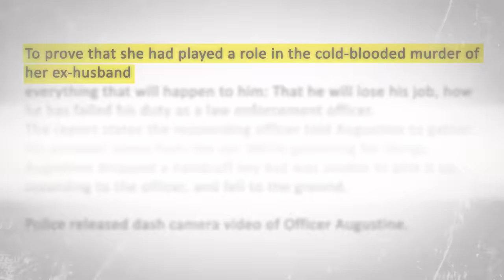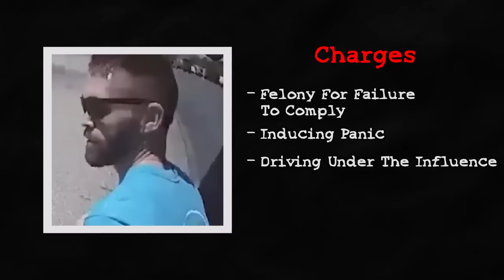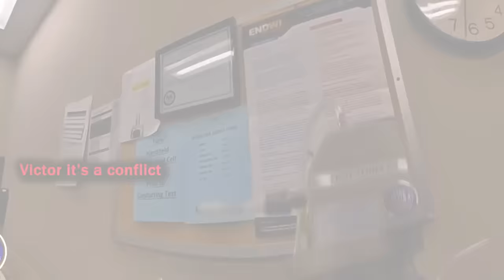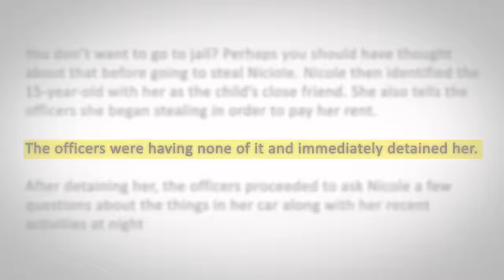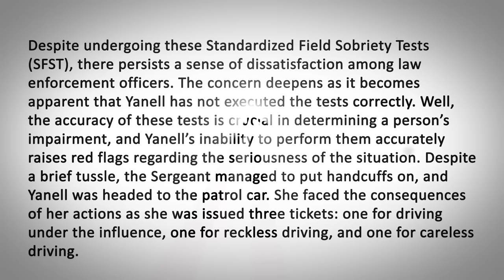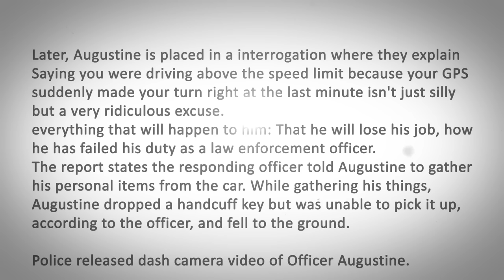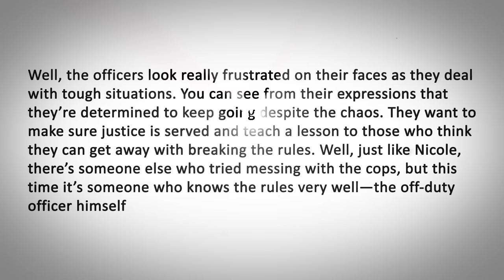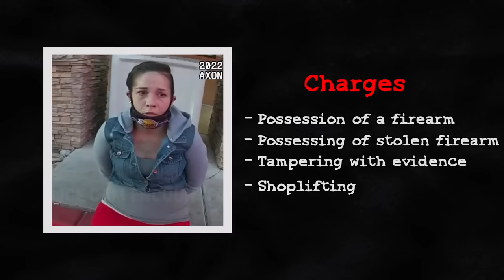When Entitled People Think They’re Above the Law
Here are some of the most entitled people who truly think they are above the law. But are they?